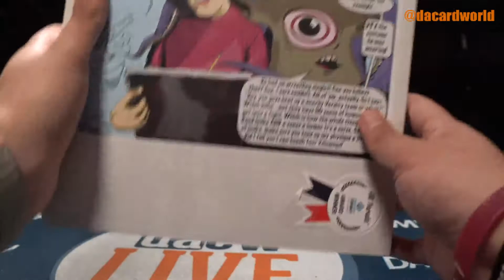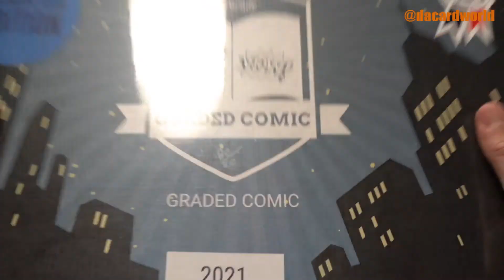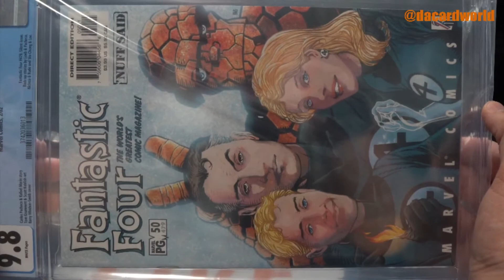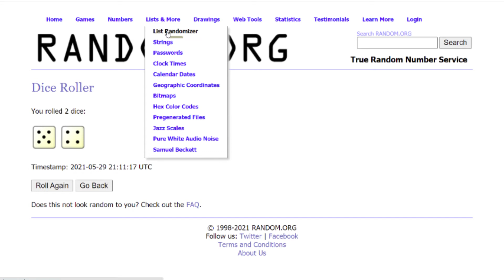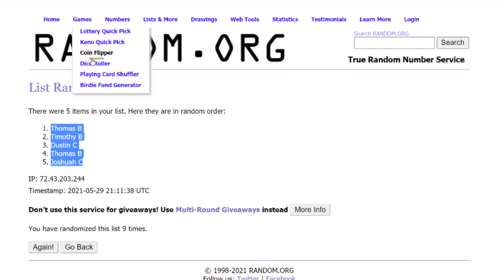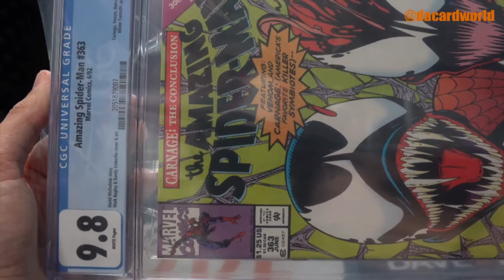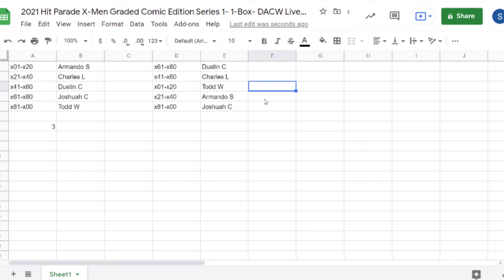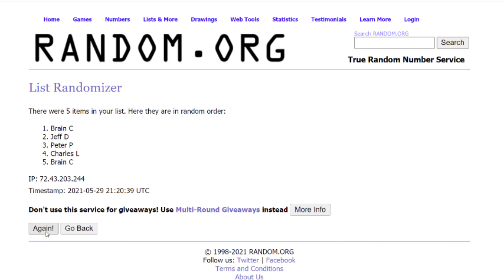6 hp Comic breaks 5/29 5pm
-2021 Hit Parade Justice League of America Graded Comic Ed 1-Box Ser 1- DACW Live 5 Spot Break #3
- 2021 Hit Parade Fantastic Four Graded Comic Ed 1-Box Series 1- DACW Live 5 Spot Break #4
- 2021 Hit Parade DC Trinity Edition Comic 1-Box Ser 1- DACW Live 5 Spot Break #4
- 2021 Hit Parade ULTIMATE Graded Comic Ed 1-Box Ser 1- DACW Live 5 Spot Break #4
- 2021 Hit Parade X-Men Graded Comic Edition Series 1- 1-Box- DACW Live 5 Spot Break #3
- 2021 Hit Parade 9.8 Graded Comic Edition Series 2- 1-Box- DACW Live 5 Spot Break #3